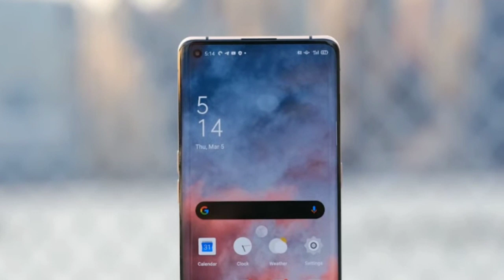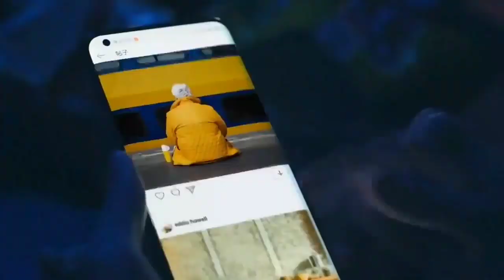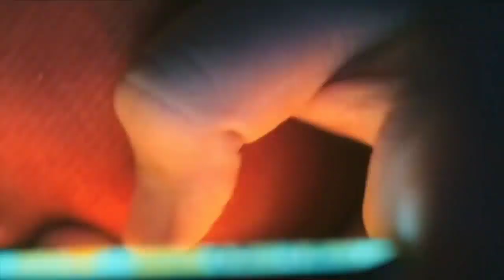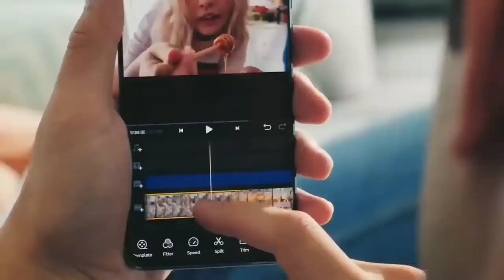Redmi Note 9 Pro vs Redmi Note 9 Pro Max - Which Better Smartphone? | Full Specs Confirm!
Redmi note 9 pro vs redmi note 9 pro max Full Specification, Price and Launch Date

1) redmi note 9 pro
2) redmi note 9 pro max
3) redmi note 9 pro max unboxing
4) redmi note 9 pro unboxing
5) redmi note 9 pro price in india
6) redmi note 9 pro max price in india
7) redmi note 9 pro vs redmi note 9 pro max
8) note 9 pro vs note 9 pro max which better smartphone
9) redmi note 9 pro first look
10) redmi note 9 pro max first look
11) redmi note 9 pro pubg
12) redmi note 9 pro max pubg game play
13) redmi note 9 pro max speed test
14) redmi note 9 pro features